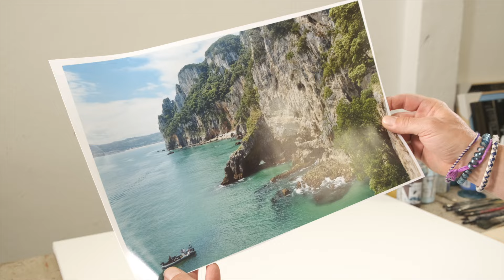💥 curso acrilico GRATIS lección #1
Bienvenidos a este curso gratis de pintura en acrílico, aqui podras aprender conceptos básicos sobre el acrílico, haremos un paisaje donde veremos como resolver las distintas problemáticas que podemos encontrar en una pintura acrílica.

🔥 MATERIALES DE ARTE ! 🔥